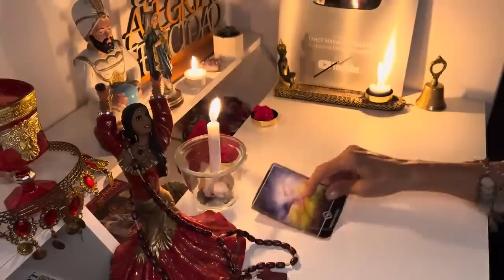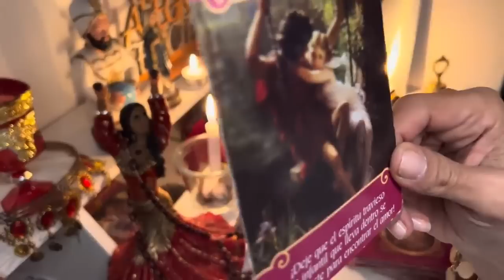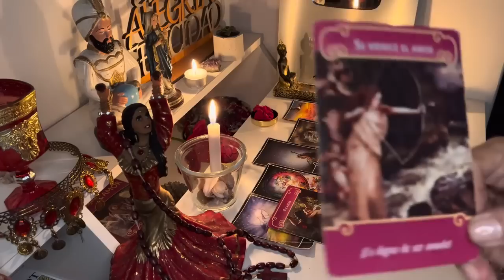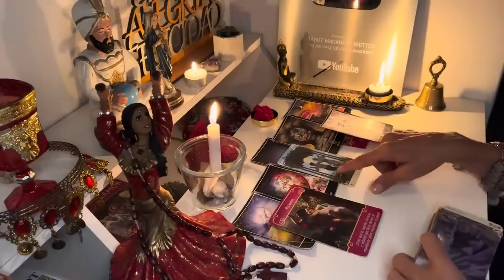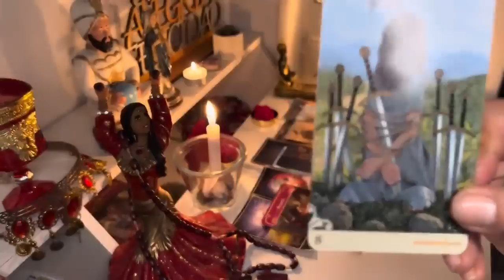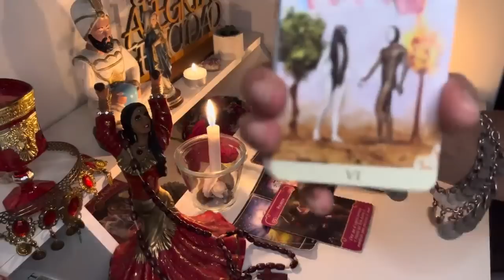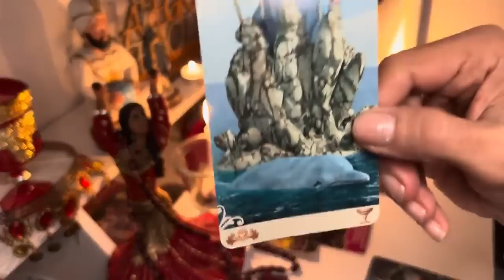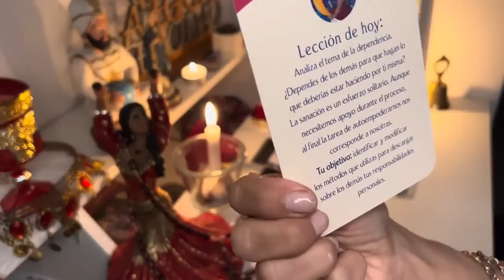𝐀𝐂𝐔𝐀𝐑𝐈𝐎 𝐇𝐎𝐘 ♒️ || 𝐓𝐔 𝐅𝐄 𝐄𝐒 𝐋𝐀 𝐑𝐀𝐙Ó𝐍 𝐃𝐄 𝐄𝐒𝐓𝐄 𝐌𝐈𝐋𝐀𝐆𝐑𝐎!❤️🙏🏼𝐋𝐎 𝐌𝐄𝐑𝐄𝐂Í𝐀𝐒 𝐇𝐀𝐂𝐄 𝐌𝐔𝐂𝐇𝐎!🍀🌟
Macarena

3:30
REPRODUCIENDO
RESIDENTE - NO ERES RAPERO🙅🏿‍♂️

Akapellah
O.B.G Nation Disponible en Spotify beat de @OldtapeOficial Shout Out Willi deville Edsel Sierralta Cámara:...

17:47
REPRODUCIENDO
EL JUEGO DONDE ERES DIOS 🤩🤩

MI PAPÁ casi me HUMILLA 🥵💪🏻 //
1.7 M de vistas

Así nace una vaquita 🐄
1.3 M de vistas

Cambié mi Auto en un Semáforo en Rojo
18 M de vistas

Mi esposa me reta a hacer el tiro imposible 🤣
456 k vistas

Les tengo una GRAN noticia!!😍🤯🙌🏼
2 M de vistas

Te doy dinero o lo duplicas al siguiente... PARTE 5
513 k vistas

3:06
REPRODUCIENDO
KAROL G - S91 (Official Video)

KAROL G
13 M de vistas
Escucha / Stream “S91” on your favorite platform Connect with KAROL G: Instagram:...

2:41
REPRODUCIENDO
FMK, Emilia - Salgo a Bailar (Official Video)

FMK
1.2 M de vistas

2:51
REPRODUCIENDO
DUKI, KHEA, Bizarrap - Remember Me (Video Oficial)

Duki
2.8 M de vistas

13:34
REPRODUCIENDO
Pasé una noche en un Mc Donald's

Angie Velasco
532 k vistas

3:00
REPRODUCIENDO
Tiago PZK, ZECCA - Asqueroso (Official Video)

Tiago PZK
1.2 M de vistas

3:47
REPRODUCIENDO
정국 (Jung Kook) 'Seven (feat. Latto)' Official MV

HYBE LABELS
57 M de vistas
정국 (Jung Kook) 'Seven (feat. Latto)' Official MV 'Seven (feat. Latto)' Release 💽 Listen to 'Seven' Credits: Directed by Bradley & Pablo Production Company:...

9:04
REPRODUCIENDO
Residente - Bajo y Batería

Residente
4.7 M de vistas
Batería: Tony Royster Bajo: John Benitez Beat Producer: Trooko Director: René Pérez & Alejandro Pedrosa Productora: Carolina Wolf Casa productora: Worldjunkies Inc Co Producción: 1868 Studios...

48:44
REPRODUCIENDO
JUANITO COMPRÓ LOS REGALOS DE CUMPLEAÑOS DE KIMA 🎁 😱Jukilop | Kimberly Loaiza

Kimberly Loaiza
4.3 M de vistas